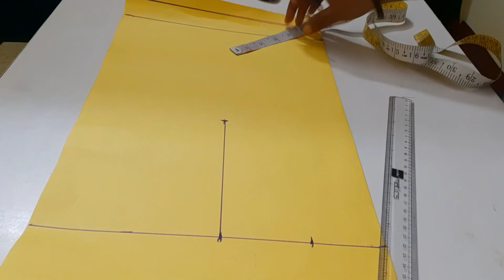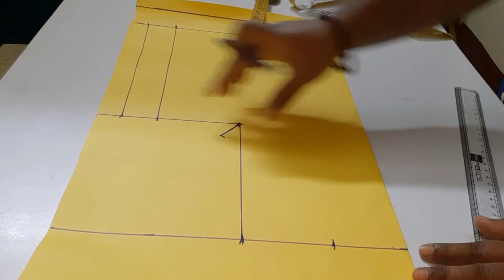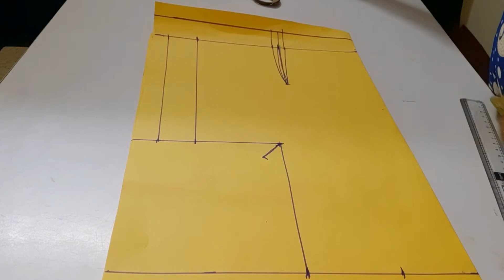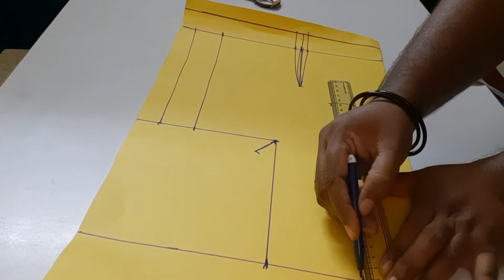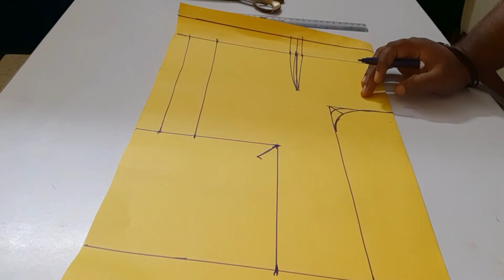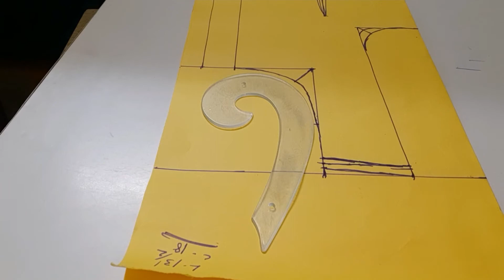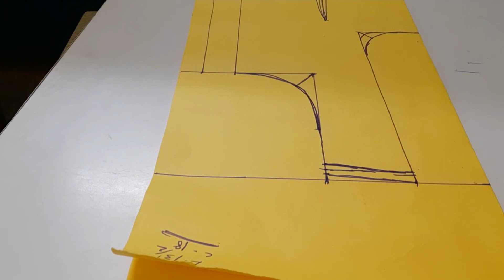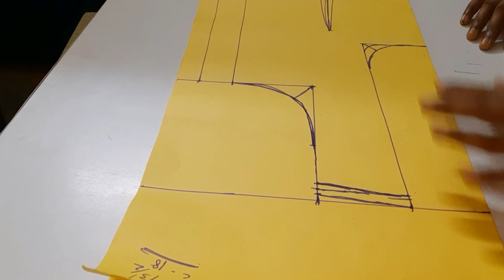Blouse paper cutting back part in Kannada for beginners/Tailoring classes Kannada/kalpataruthoughts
Blouse paper cutting for beginners in Kannada|| Tailoring classes||Basic blouse paper cutting Kannada||Blouse back part cutting for beginners very clarity||French scale using in blouse cutting||curve scale use for blouseback part cutting.Thanks for watching... If u like this video please subscribe